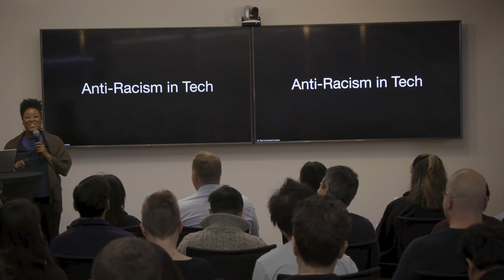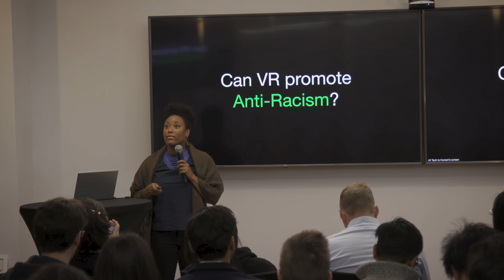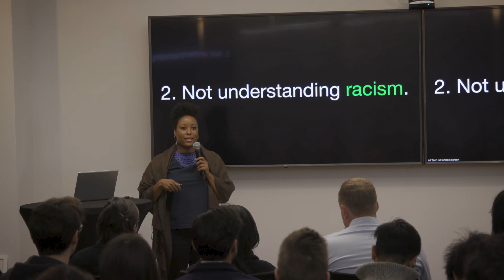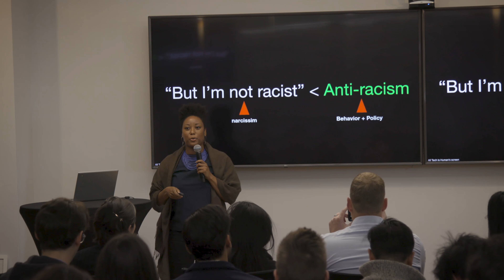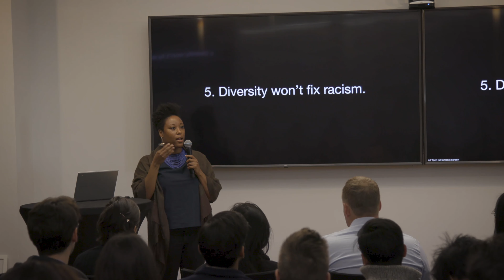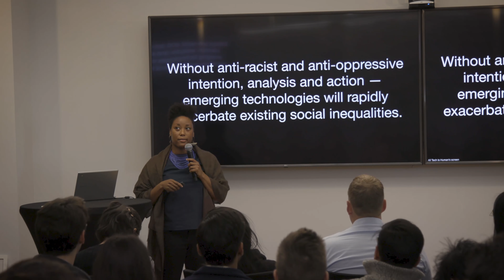Anti-Racism in Tech - Courtney Cogburn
Dr. Courtney D. Cogburn is an assistant professor at the Columbia University School of Social Work and faculty of the Columbia Population Research Center. Dr. Cogburn, trained in Psychology, Social Work and Population Health, employs a transdisciplinary research strategy to improve the characterization and measurement of racism and in examining the role of racism in the production of racial inequities in health. Dr. Cogburn’s work also explores the potential of media and technology in eradicating racism and eliminating racial inequities in health. She is the lead creator of 1000 Cut Journey, an immersive virtual reality experience of racism that premiered at the 2018 Tribeca Film Festival and is developing new projects linking issues of structural and cultural racism and VR.

She is currently the co-Director of the Justice Equity + Tech Lab at the Columbia University School of Social Work with Desmond Patton. Dr. Cogburn completed postdoctoral training at Harvard University in the Robert Wood Johnson Health & Society Scholar Program and at the Institute for Social Research at the University of Michigan. She received her Ph.D. in Education and Psychology, and MSW from the University of Michigan and her BA in Psychology from the University of Virginia.